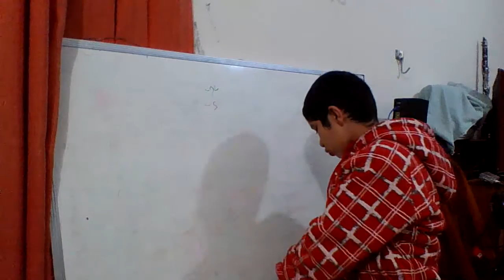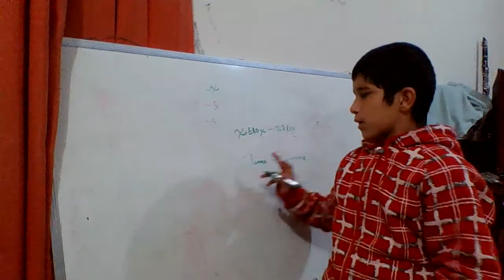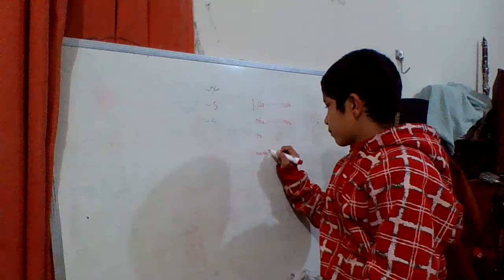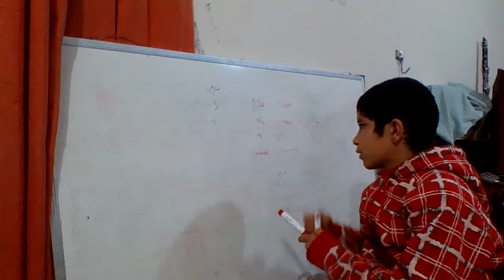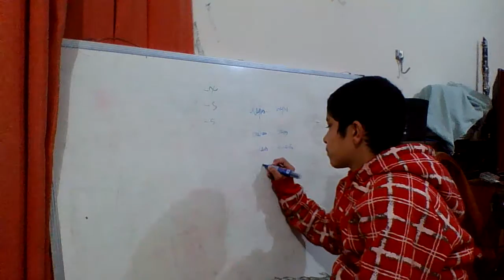portugues cmpsvd1970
Substantivos classificados quanto
ao numero